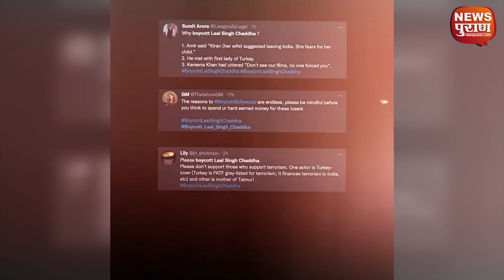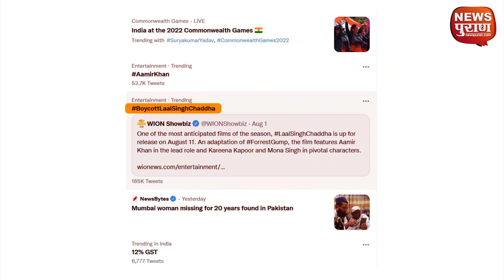फिल्म के एक सीन को लेकर विवाद, सोशल मीडिया पर ट्रेंड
आमिर खान की आने वाली फिल्म को बायकाट किए जाने की लहर तेज़ी से दौड़ी है| ज़ाहिर है ..अपने पुराने बयानों से पीछा छुडाने के लिए आमिर ने फ़ौजी का किरदार वाला टीजर भी जारी किया है| शायद इसलिए कि लोगों के दिलों में देशभक्त वाली छवि गढ़ सके ताकि फिल्म डूबने से बच जाए| बहरआल..फिल्म लाल सिंह चड्ढा को लेकर निर्माता से लेकर खुद आमिरखान की साँसे चढ़ी हैं| ऐसे में फ़ौज को लेकर यह डायलाग ..कही मुसीबत कम करने के बजाय बढा न दे बाबा

lal singh chaddha
Lal Singh Chaddha boycott
Boycott Laal Singh Chaddha Trends on Twitter Again
lal singh chaddha boycott news
Why Boycott Laal Singh Chaddha Is Trending On Social Media Twitter
Laal singh chaddha movie